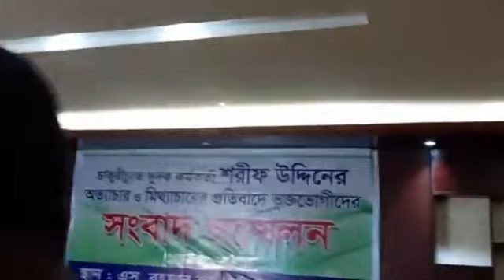দুদকের সেই চাকুরীচ্যুত শরিফ খাতা খুলে টাকা নিত-সংবাদ সম্মেলন